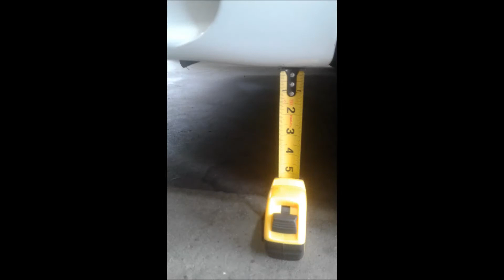Fox Mustang Suspension Slideshow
July of 2017 I changed the suspension on my Mustang.
BBK 1.5" drop springs and KYB AGX Struts and Shocks.
Didn't make a video so I decided to post the pics I took.

fwh79